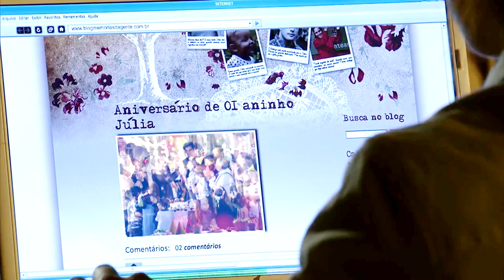A VIDA DA GENTE - RESUMÃO 20/04 TERÇA - TRAIÇÃO EM FAMÍLIA - FOGO NO PARQUINHO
Neste vídeo vamos mostrar tudo o que vai acontecer: MANUELA e RODRIGO conseguem salvar a FESTA. LOURENÇO chega atrasado na festa da JÚLIA, chega depois que a festa acabou, INÁ tira cartas para MANUELA, faz REVELAÇÃO BOMBÁSTICA.
ELENCO:

Marjorie Estiano                     Manuela "Manu" Fonseca
Rafael Cardoso                     Rodrigo Macedo
Ana Beatriz Nogueira             Eva Ribeiro Fonseca
Jesuela Moro                     Júlia Fonseca Macedo
Thiago Lacerda                     Dr. João Lúcio Pereira Pires
Nicette Bruno                     Iná Ribeiro
Paulo Betti                            Jonas Macedo
Regiane Alves                    Cristiane "Cris" Oliveira Macedo
Maria Eduarda de Carvalho   Fernanda "Nanda" Macedo
Gisele Fróes                            Vitória Azevedo Prates
Alice Wegmann                    Sofia Azevedo Prates
Stênio Garcia                    Laudelino
Leonardo Medeiros            Lourenço Luiz Macedo
Ângelo Antônio                   Marcos Prates
Leona Cavalli                   Drª. Celina Gusmão Macedo
Sthefany Brito                   Alice Ybarra Morais
Daniela Escobar                  Suzana Ybarra Morais
Malu Galli                           Dora
Vanessa Lóes                   Laura
Eriberto Leão                  Gabriel Laporta
Marcello Airoldi                  Cícero Morais
Luiz Carlos Vasconcelos  Renato Nogueira Martins
Júlia Almeida                  Lorena
Thiago Fragoso                 Gabriel
Marcello Melo Jr.                 Mathias
Neusa Borges                 Maria
Pietra Pan                         Bárbara
Cláudia Mello                 Moema
Luiz Serra                        Seu Wilson
Mariana Rios                Aluna
Sylvia Massari                Ângela
Anna Rita Cerqueira       Olívia
Victor Navega Motta        Francisco
Kaic Crescente                Tiago Oliveira Macedo
Marat Descartes                Lui
Mario José Paz               Augusto
Hélio Ribeiro                       Dr. Daniel
Ingra Liberato              Produtora
Joelson Medeiros      Advogado
Jonas Mello                      Álvaro
Neusa Maria Faro      Dolores
Rafael Almeida              Miguel
Francisco Cuoco             Mariano Villaça
Polliana Aleixo             Cecília Villaça
Day Mesquita             Letícia Palhares
Bianca Comparato     Nina
Klebber Toledo             João
Malu Valle                     Vivian "Vivi" Mourão
Rita Clemente            Aurélia
Duda Mamberti            Josias
Tadeu di Pietro            Cléber
Ricardo Duque            pai do filho de Celina
Rosana Garcia            Lígia
Ester Marques            Julia (com 2 anos)
Serena /Vitoria Lovatel   Júlia (bebê)
Silvio Ferrari                     Amigo de Mariano
Zéu Brito                    Cantor dos Bailes da Iná
A vida da gente ontem
A vida da gente hoje
A vida da gente reprise
A vida da gente novela da Globo
Ana acorda do coma
Manuela e Rodrigo
Dr Lucio e Ana
Eva humilha Manuela
Laudelino e Iná